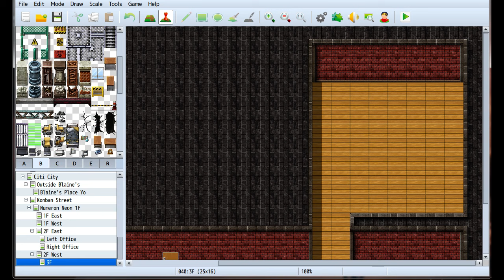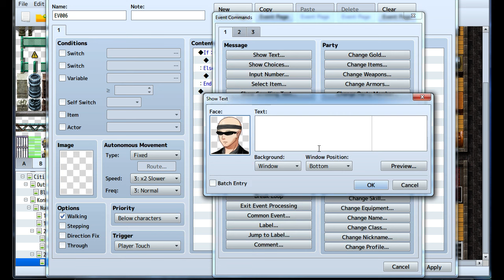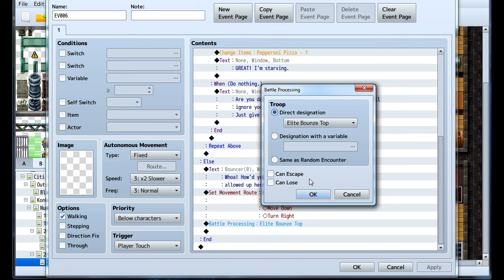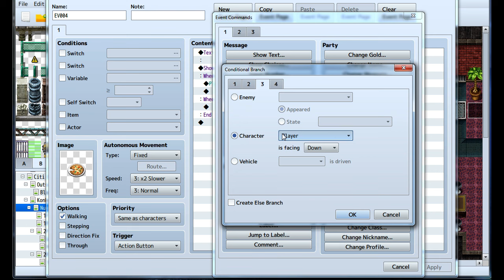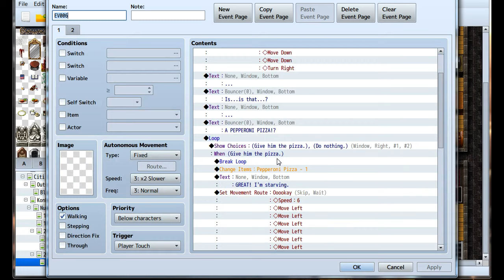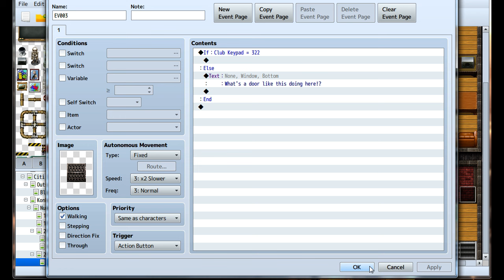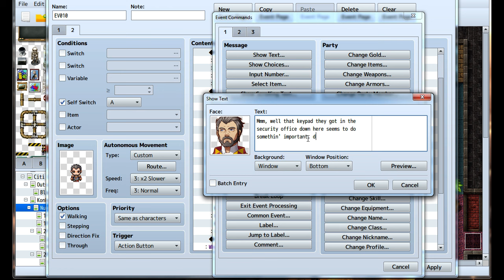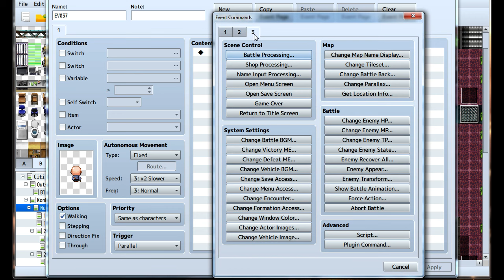Let's Stream RPG Maker MV [Day 7-1]: More Mission 2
Mission 2 took quite a bit but the club will benefit greatly from it! Anyway, here's another day of it.